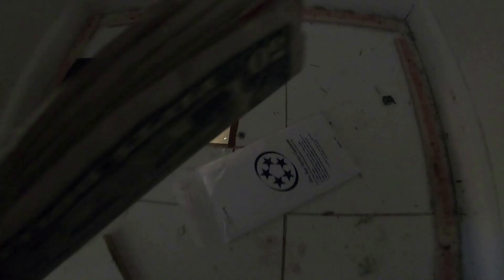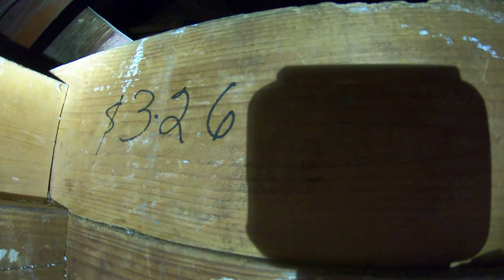дом для аренды в сша! до и после ремонта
отремонтировал дом для сдачи в аренду...по ходу ремонта дом радовал приятными денежными сюрпизами...дом сдается за 1700 дол в мес...ремонт вышел в 15к...
есть вопросы либо предложения ---пишим!!!)))